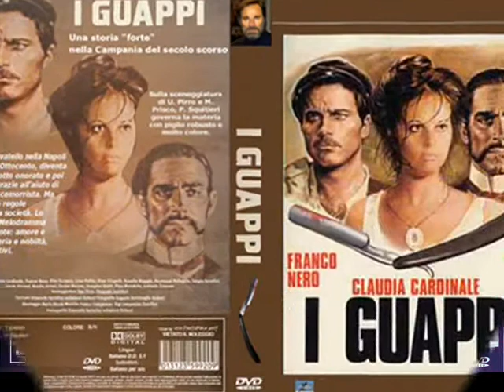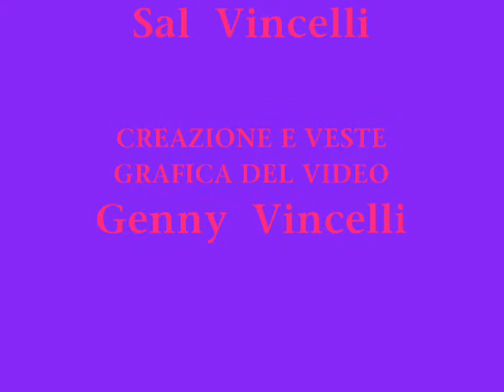SENZA GUAPPARIA - GIANNI TALENTO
CANZONE CLASSICA NAPOLETANA